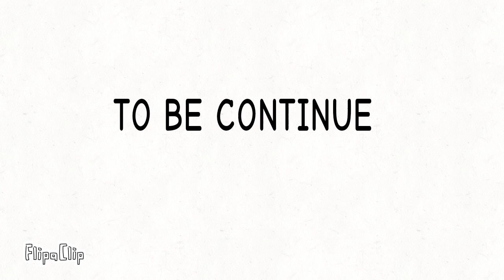harp's laboratory (pt3)@harp1025